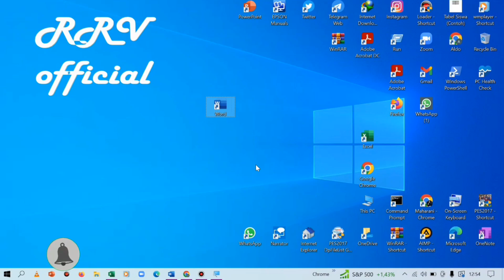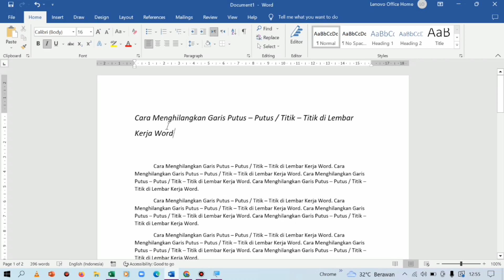Tutorial Menghilangkan Garis Titik - Titik di Lembar Kerja Microsoft Word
Ini adalah video cara menghapus garis titik-titik di lembar kerja atau dokumen ms word.

menghilangkan garis titik titik di word,
menghilangkan garis titik titik di lembar kerja word,
menghilangkan garis titik titik di lembar kerja microsoft word,